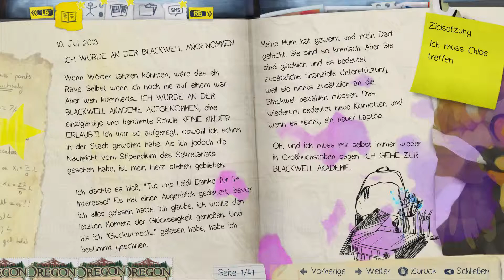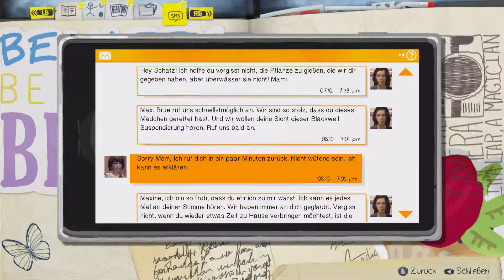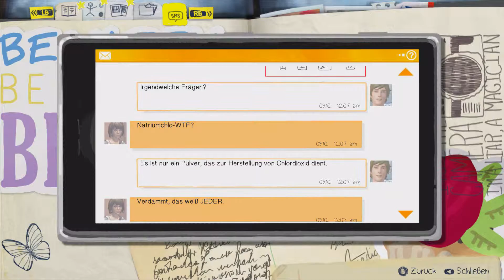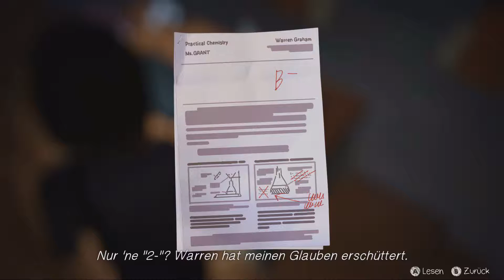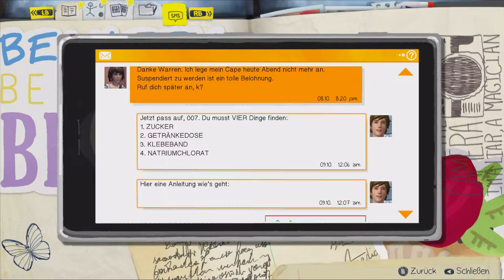Life is Strange Episode 3 #2- Kuck mal, wer da spricht [HD+] | (Deutsche Untertitel)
Zusammen mit Cloe machen wir uns auf, unsere Nachforschungen in der Blackwell Academy weiter zu führen. Auf dem Weg dorthin können wir ein interessantes Gespräch belauschen. aber seht selbst.